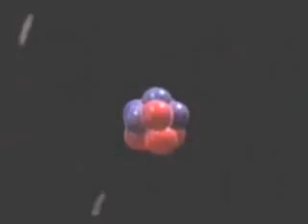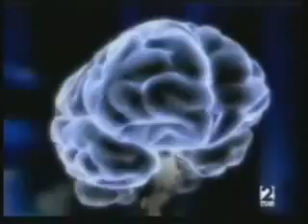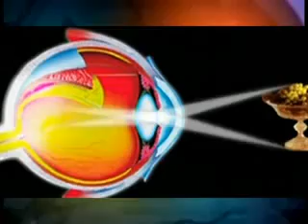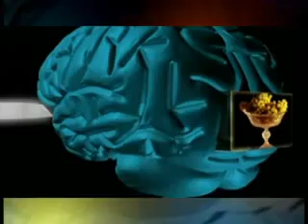Scientific proof.......We are all One !! Quantum Reality Part 1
This video explains in easy terms, from a scientific viewpoint,  how we are all one and how everything is linked.